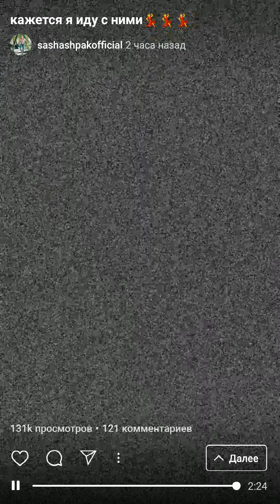13 июля 2019 г.